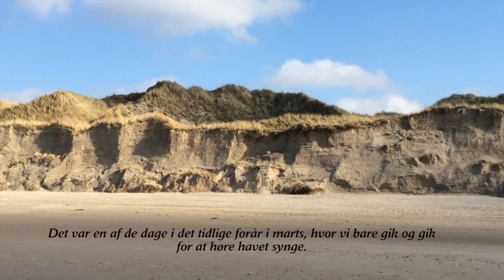Tornby 2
En af de første forårsdage på stranden